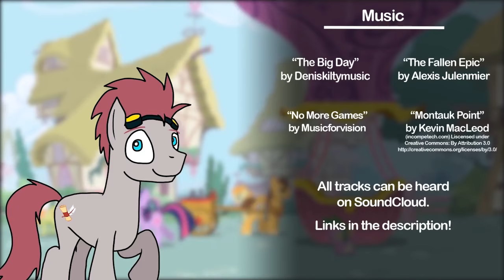[Honest Pony Trailer] Friendship Is Magic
Our first installment in what (hopefully) will be a series of trailers for each episode of My Little Pony. This is totally non profit and a parody of the series Honest Trailers made popular by Screen Junkies. My Little Pony Friendship is magic is property of Hasbro and DHX Animation.

PRODUCTION CREDITS

CAST

Ryan Flake as The Narrator.

(Solrac sound provided by Yaplapp. Available on IOS and Android)

A BogyleBronies Studio Production.